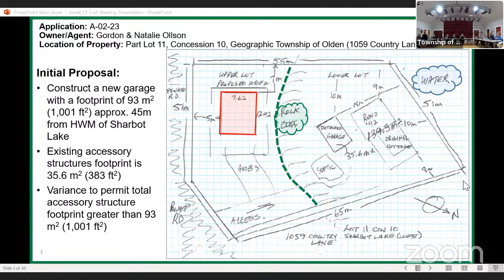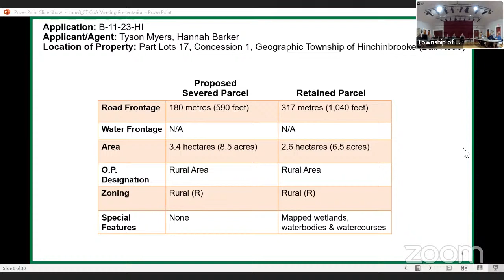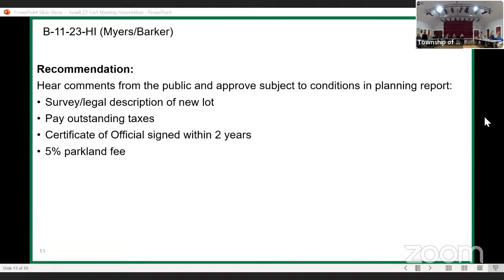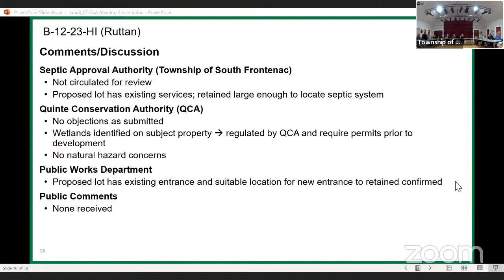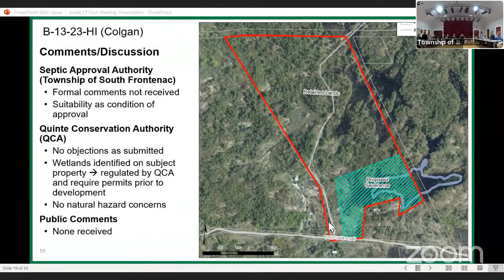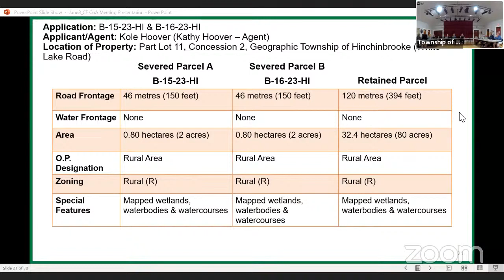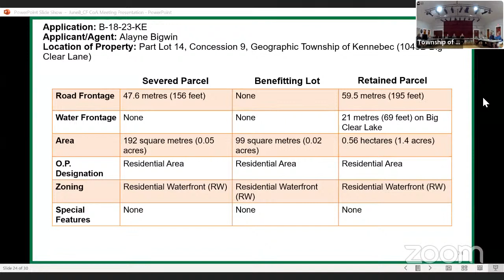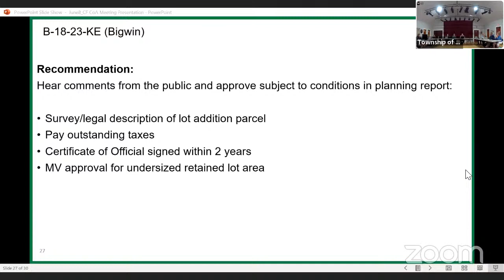2023-06-08 Committee of Adjustment - Central Frontenac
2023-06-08 Committee of Adjustment - Central Frontenac